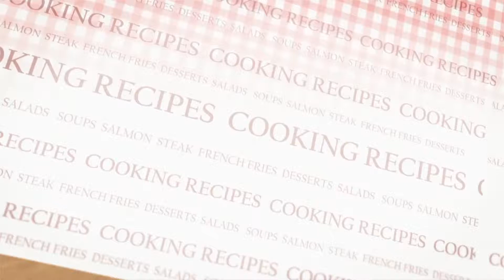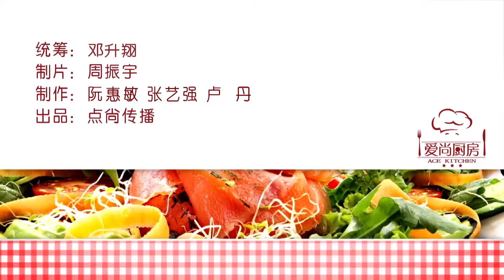Cook Random -如何做韩国新年拼盘｜韩国新年吃什么｜过年吃韩国菜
傳統韓國新年拼盤，由菜式，擺盤和用餐的先後次序，由韓國達人 Johnson 一一介紹

The traditional style of Korean New Year Assorted Cold Dish, the Korean "Database" Johnson Lo is teaching us on the variety of dishes, style, setting, and the order of eating.